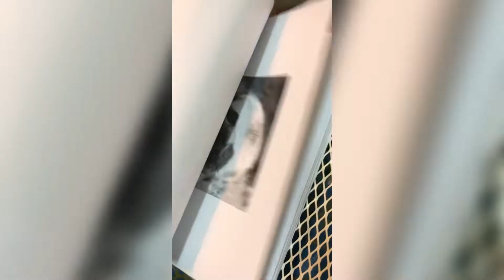Nurul Fatin Mufeeda binti Tajul Arifin (D20192091207)